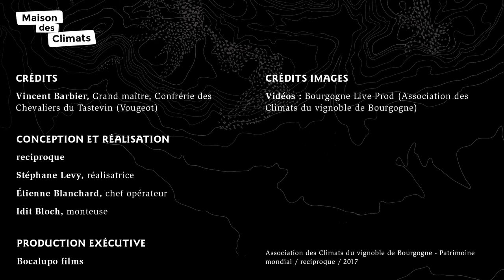Maison des Climats- Fêtes et Traditions - La Confrérie des Chevaliers du Tastevin